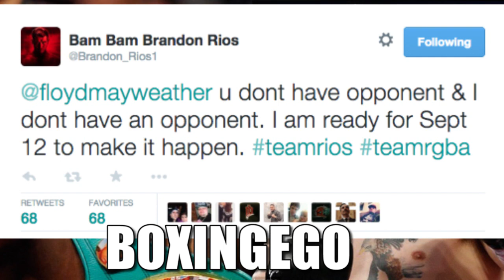BRANDON "BAM BAM" RIOS CALLS OUT MAYWEATHER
EGO FIGHTING WORDS BRANDON RIOS JOINS THE LONG LIST OF OPPONENTS THAT WANT A CRACK AT TBE FLOYD MAYWEATHER. BRANDON RIOS CHALLENGES THE UNDEFEATEAD FIGHTER OUT VIA SOCIAL MEDIA. CLICK HERE FOR MORE DETAILS ON THIS STORY.